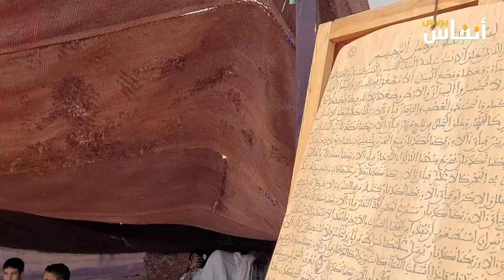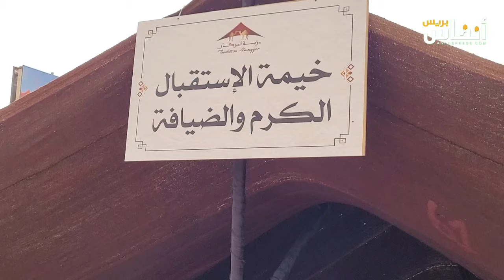موسم طانطان 2024.. أقوى محطات الافتتاح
تزينت ساحة السلم والتسامح بمدينة طانطان بكل أنواع الزينة، حيث الأعلام الوطنية ترفرف، كما تم نصب أكثر من 450
خيمة تمثل 35 قبيلة صحراوية.
فكل الترتيبات تم وضعها لاحتضان مدينة طانطان موسمها الذي أعلنت مؤسسة ألموكار عن تنظيم دورته التي تحمل رقم 17، وذلك خلال الفترة بين 26 و30 يونيو 2024، إذ يعد محطة أساسية للاحتفاء بالثراء الثقافي والتراث غير المادي للمغرب، وقد اختير له شعار: "موسم طانطان: 20 عاما من الصون والتنمية البشرية".